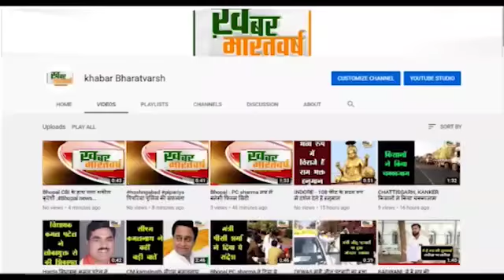बगमार (खंडवा) : बगमार रेल्वे लाईन के पास खेत मे मा- पुष्पा बेटी - शांति की लाश कुँए में मिली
पंचनामा बनाकर जांच में जुटी पोस्टमार्टम के लिये पंधाना भेजा गया
 लड़की पुष्पा बाई  उम्र 47 वर्ष एवं लड़की शांति 21 वर्ष के रूप में शिनाख्त हुई
           सूचना पर बोरगांव पुलिस चौकी प्रभारी जगदीश सिंधिया घटना स्थल पर पहुंचे